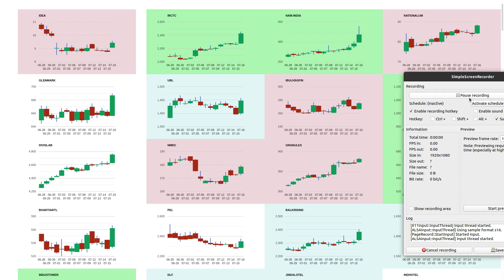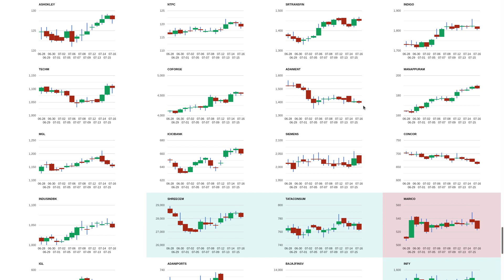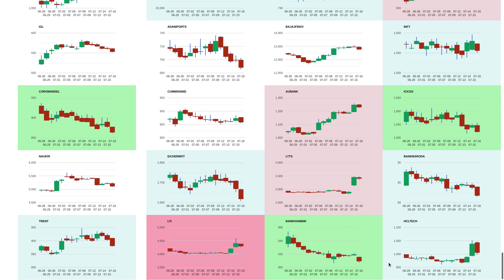19th July technical Analysis and trading strategies for Nifty FNO counters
This video does a chart analysis of NIFTY FNO stocks for potential trackers for trade in July 19 to 23 week.